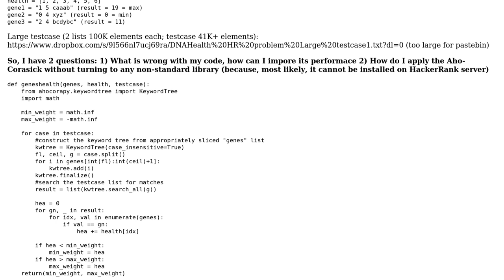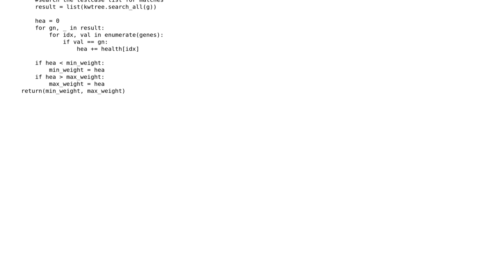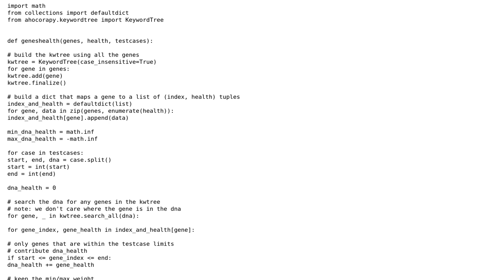Code Review: Aho-Corasick algorithm to scan through a list of strings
With thanks & praise to God, and with thanks to the many people who have made this project possible! | Content (except music & images) licensed under CC BY-SA | Music | Images & others | With thanks to user RootTwo user Denis Shvetsov and the Stack Exchange Network Trademarks are property of their respective owners. You are responsible for your own actions.